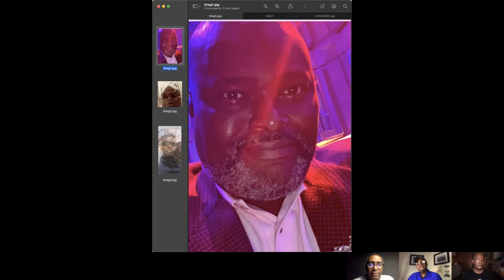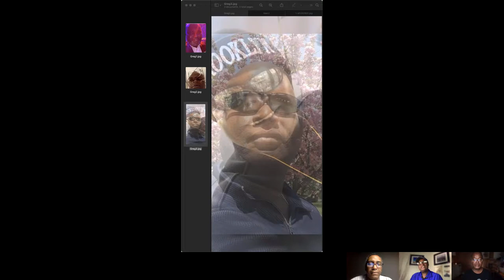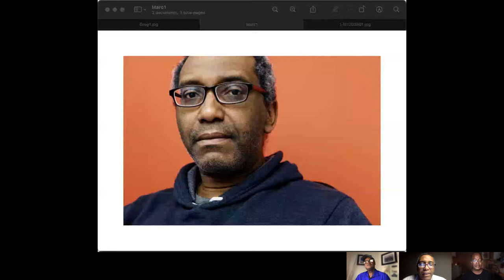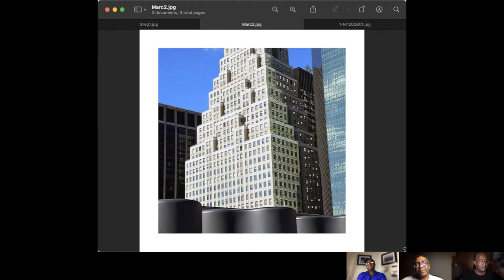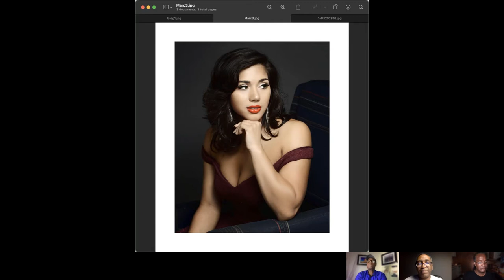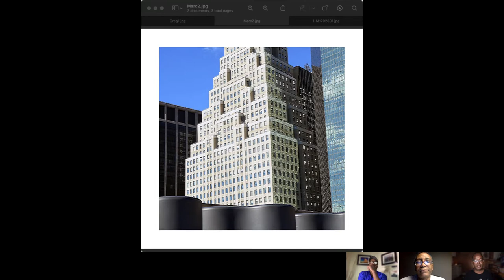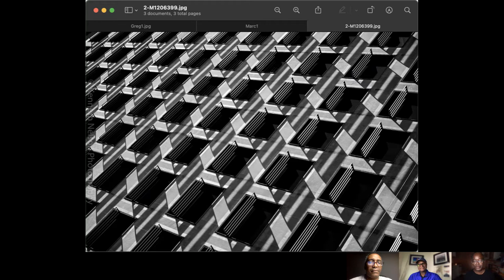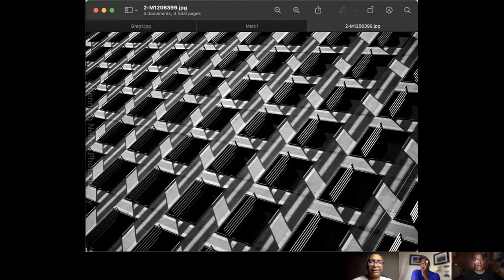3BPG Introspection: Who are you? When? Ep46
In this episode, we go introspective.  Sharing three images from each of our archives that represent various parts of our personalities.